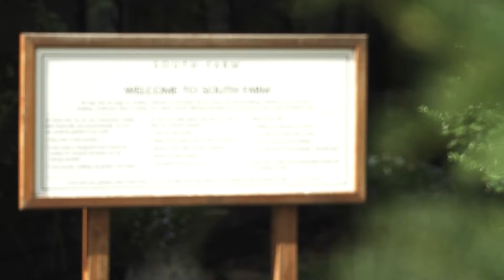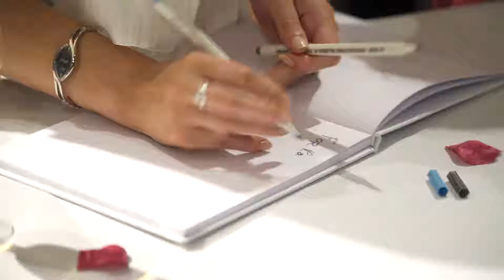South Farm, Royston, Cambridgeshire - Hannah & Patrick's Wedding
Congratulations to Hannah & Patrick on their wedding day at the amazing venue of South Farm.

Have a look at my portfolio, I am an award-winning wedding photographer . Thank you